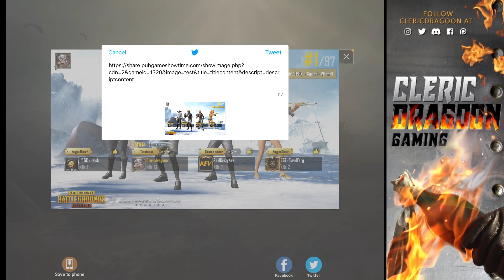LATE GAME ACE TIER TACTICS PUBG MOBILE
In this video you will see how we operate in late game ace tier.

INTRO CREATIONS: My intro work was done by ETK , if you like what you see and need an intro contact him at :

Clericdragoon Gaming equipment - Full List
►  YouTuber/Streamer Checklist: